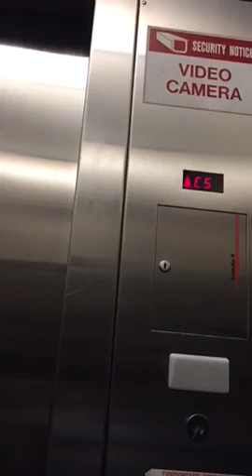Elevator at Connecticut Convention Center